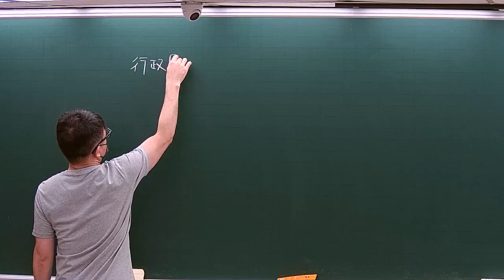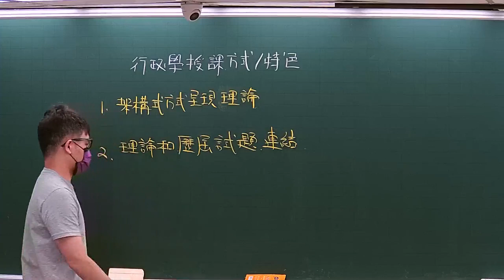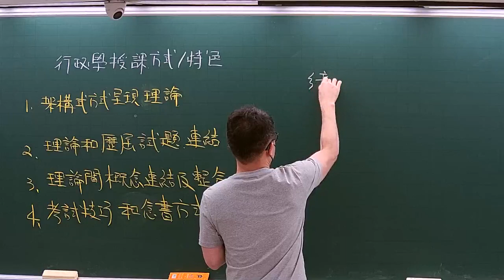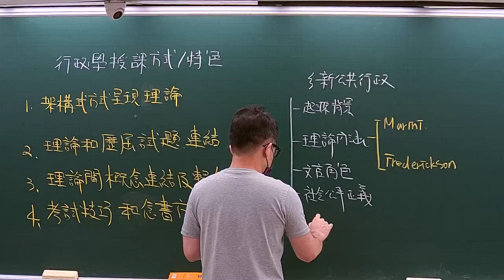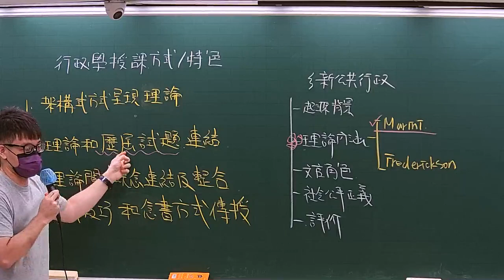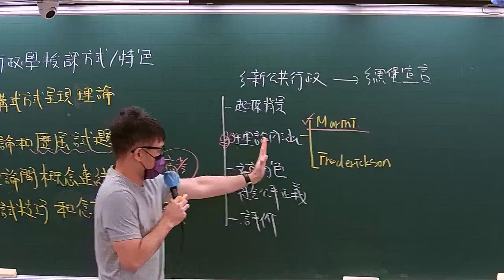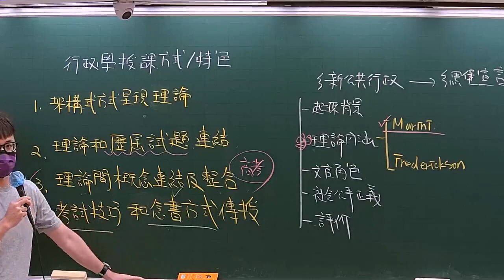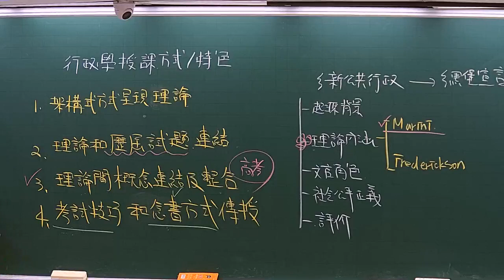行政學｜各科準備技巧 文羿 老師 超級函授(志光公職．函授權威)